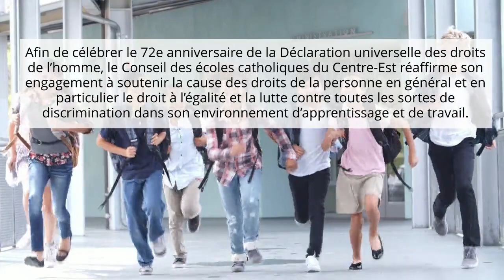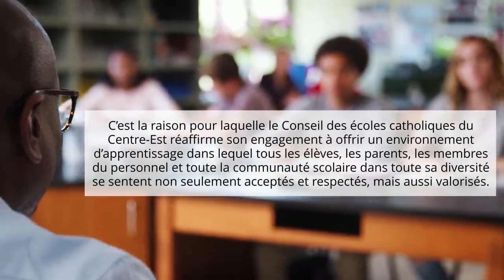Journée internationale des droits de la personne - 10 décembre 2020